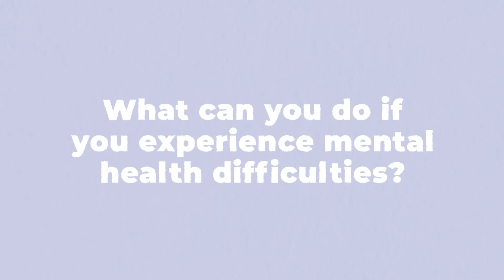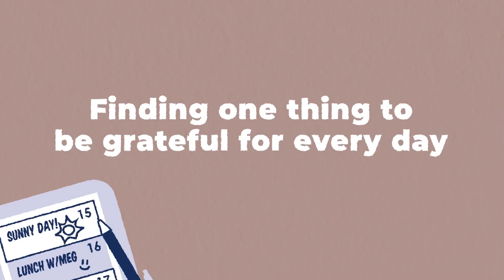Encephalitis and Mental Health in Young People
Encephalitis and its outcomes can impact people's mental health, especially young people already at transitional stages in their life. This animation aims to explain this, and give some tips on things that can help.

If you have been affected by encephalitis and are in need of some support, please

If you would like to stay up to date with our news and events please sign up to our mailing list